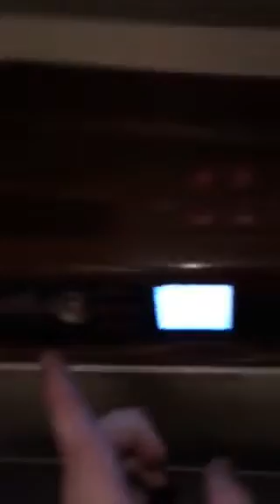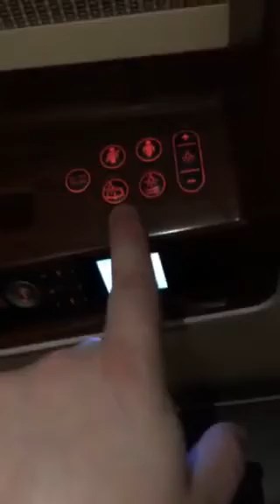Hifly A380 First Class Suites short tour (Ex Singapore Airlines)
Welcome to this short tour showing the First Class suites onboard the Hifly Airbus A380 (9H-MIP), which use to belong to Singapore Airlines.

Everything is the exact same as the Singapore Airlines old First class suites which were designed by French luxury yacht designer, Jean-Jacques Coste.

We were flying with Norwegian & this was the wetleased aircraft they were operating on the route for a matter of 20 days. (The last day they operated this aircraft was the 23/08/2018). As well as the business class seats, Norwegian's premium passengers were assigned/chosen to be in these Suites. The aircraft had only 12 suites but only 5 other passengers (excluding me and my friend) in the suites. - Even though they were under the First Class Suites, the Norwegian's Premium service was provided. The beds within the suites were not to be used.

At the end of the video is a dear friend of mine that came on this short trip with me to New York.